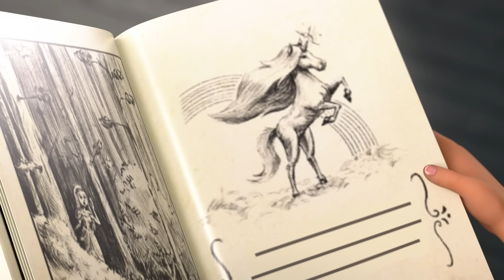Barbie A Touch Of Magic | Episode Clips | Netflix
Barbie A Touch Of Magic is available now on Netflix!